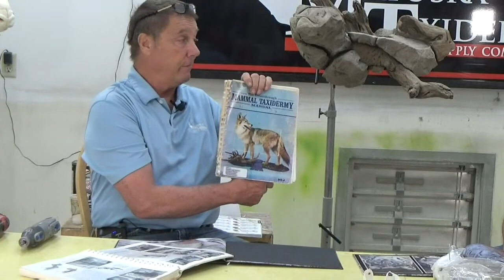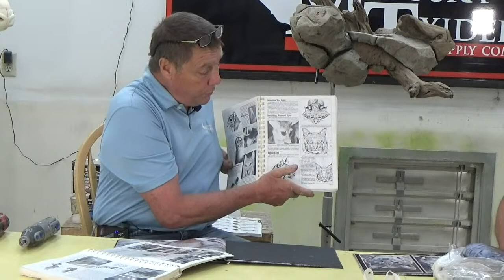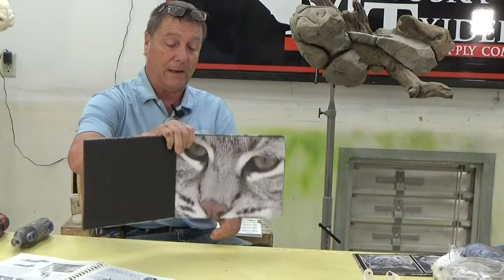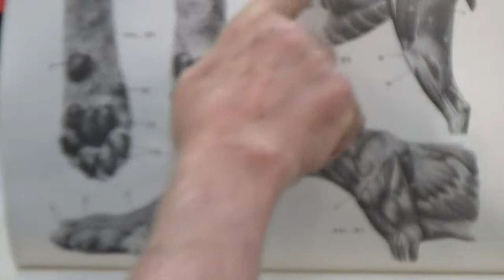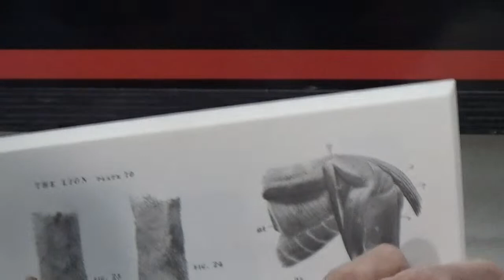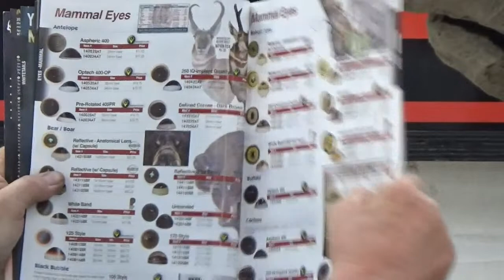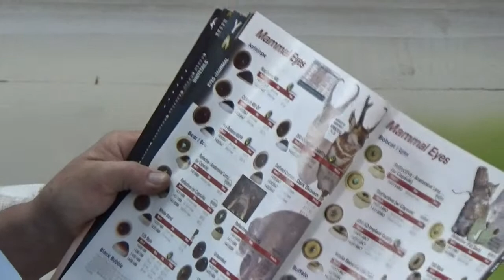Learn Taxidermy: Part 4-Mounting a Bobcat-Custom Pose